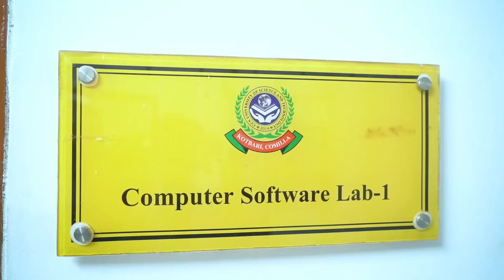২ বিয়ে, স্বামী সন্তান সব আড়াল করেই একের পর এক প্রেম ও অভিনয় করে যাচ্ছেন তানজিন তিশা | News Plus